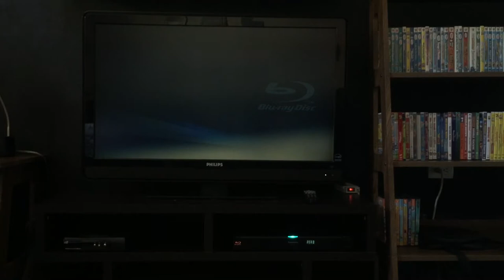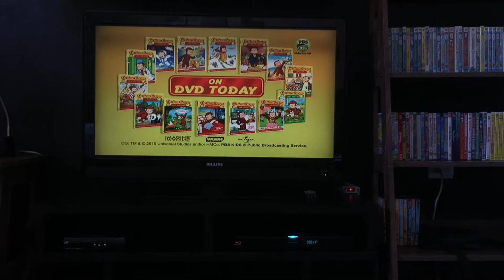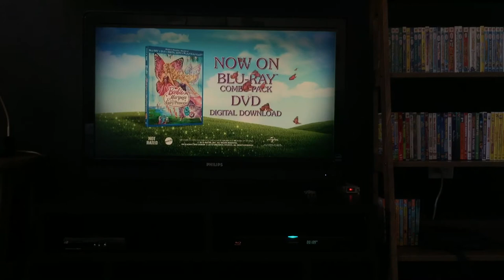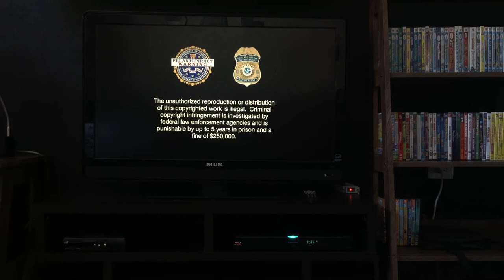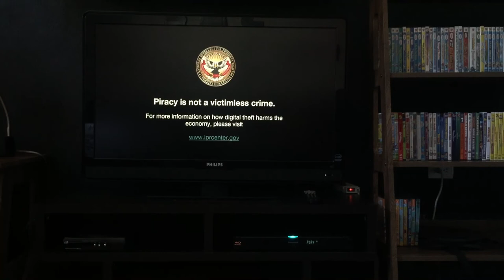Opening to Curious George a halloween boofest 2013 DVD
Curious George trailer
Meet the small potatoes trailer
Barbie mariposa and the fairy princess trailer(UGH)
Barbie and her sisters in a pony tale trailer(UGH)
Despicable me 2 trailer
FBI Warning screen
Piracy screen
DVD menu
Universal logo
Theme song
That’s it

Note I hate Barbie but if your Liked IRYO